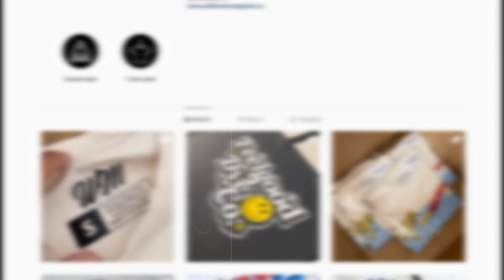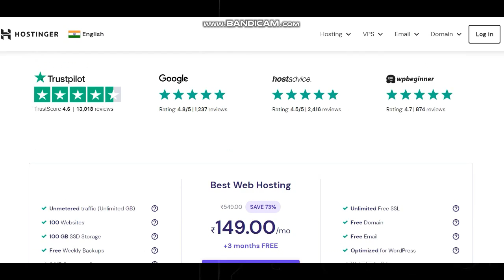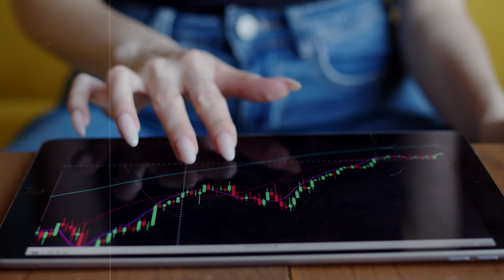How to Make MONEY ONLINE in College online 2023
As a college student, you can make money in several ways that are both flexible and fit your schedule

How to Make Money Online While Studying in College

You should watch this video to the end if you're a student or teen looking for a side income. You will not only receive 3 super-easy ideas that you can put into action right away, but you could also get an advantage in your career. All of these concepts can be realized from the comfort of your own home; all you need is a reliable Internet connection and a lot of enthusiasm.

Product link --
1.
Heat Press Machine
Sublimation Printer

2.

3.